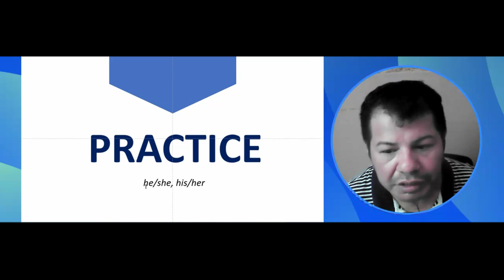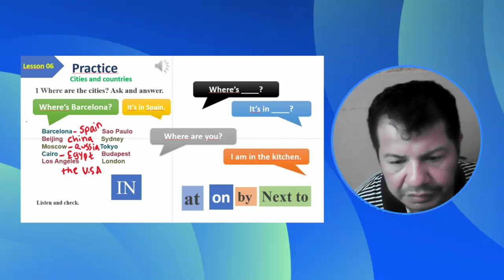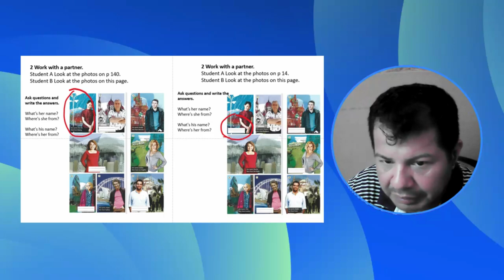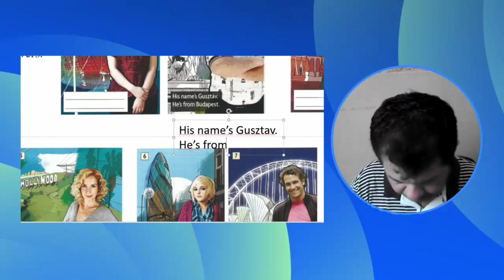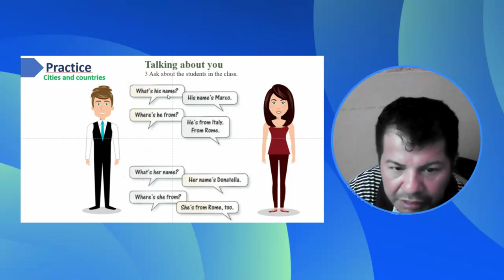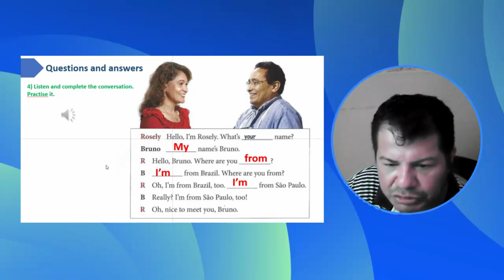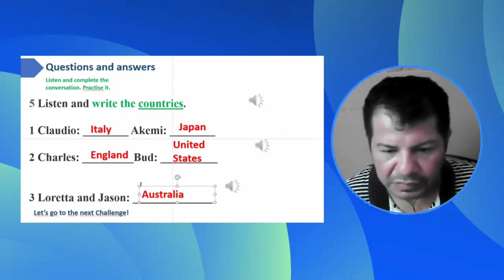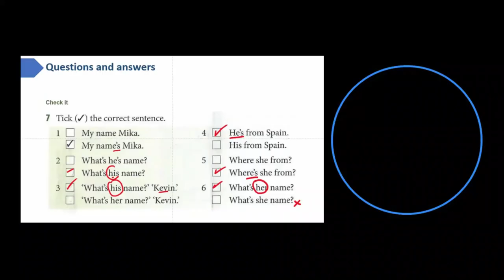Lesson 06 | Countries | What's his/her name? | Where is he/she from?